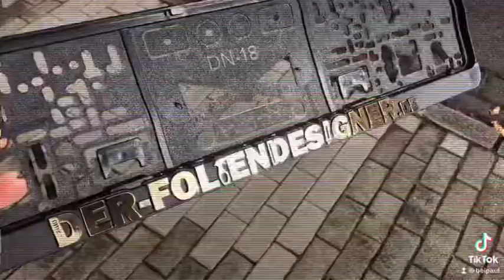DER-FOLIENDESIGNER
Wir folieren und beschriften fast alles…